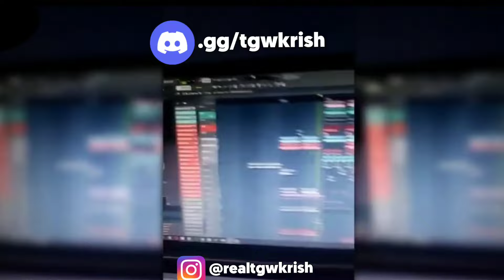Train Ek Prem Katha | Part - 1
About: Thrill Gaming with Krish is a YouTube channel, here you will find gaming videos in Hindi, I hope you liked the video, if you want to watch gaming videos please subscribe to my channel.